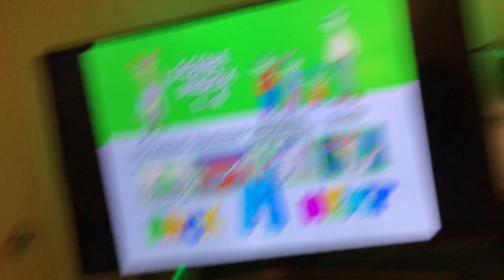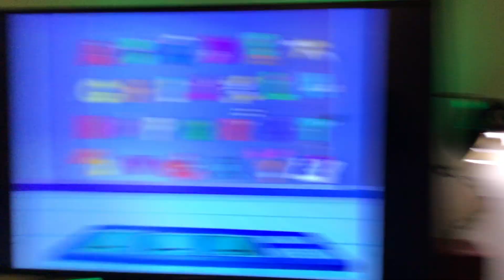Leapfrog talking words factory dvd 1990 dvd menu walkthrough